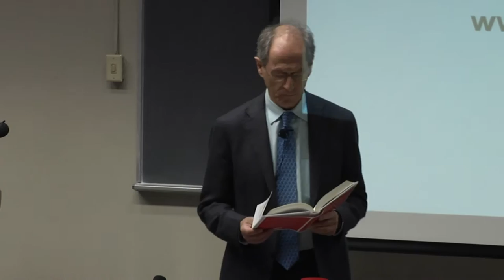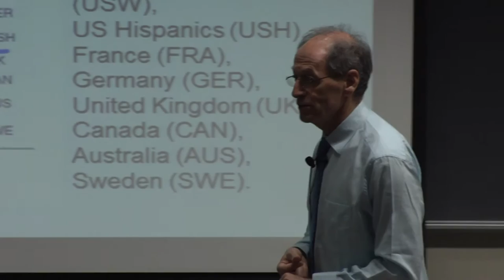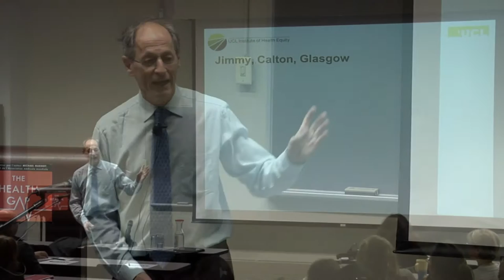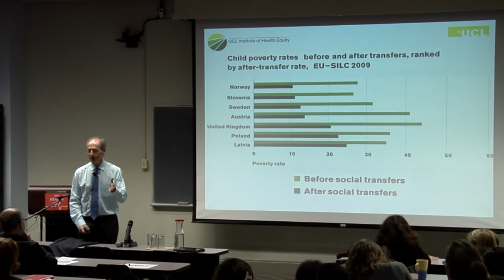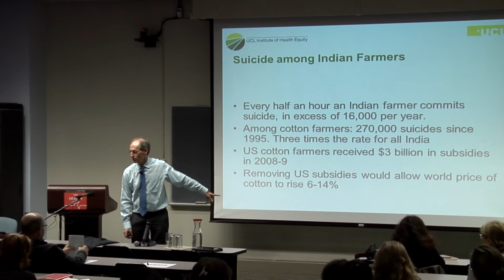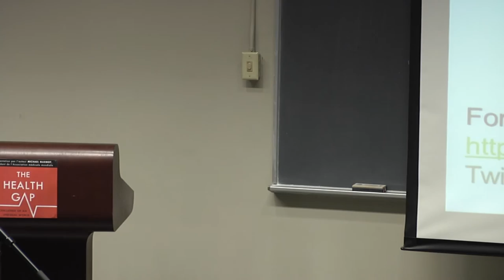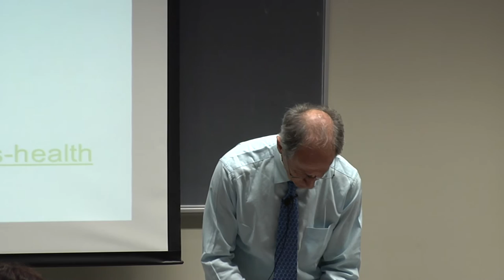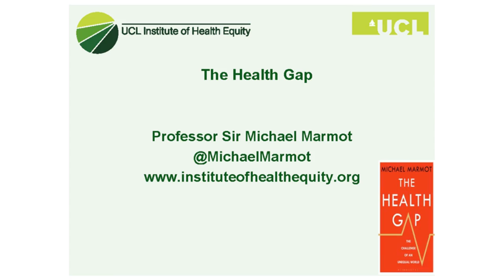GCPB - Michael Marmot: The Health Gap - The Challenge of an Unequal World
"Les Grands conférences Paul-Bernard"

Conférence et période de questions / Lecture and questions period

Michael Marmot, researcher, author and President of the World Medical Association

"The Health Gap - The Challenge of an Unequal World"

présenté par / presented by le Centre de recherche Léa-Roback

Location: Direction de santé publique de Montréal, Amphithéâtre du Pavillon Lafontaine, 1301, rue Sherbrooke Est, Montréal

Le message est clair : l'injustice sociale est la principale cause de décès à travers le monde. À Montréal, comme partout ailleurs, les personnes vivant dans les quartiers pauvres vivent moins longtemps que celles des quartiers riches. Et ce n’est pas qu’une question d’argent. La place que vous occupez dans l’échelle sociale a une influence directe sur votre état de santé. Ce qui importe, c’est le contrôle que vous avez sur votre vie et la possibilité que vous avez de vivre une vie qui corresponde à vos valeurs.

La santé ne peut être fonction des comportements que vous adoptez à la seule condition de vivre dans une société qui vous permet de faire les choix qui sont favorables à la santé. Des pays comme le Chili, le Costa Rica ou Cuba, qui peuvent compter sur des services de garde éducatifs ou sur l’excellence des résultats scolaires des élèves au secondaire, peuvent se targuer d’avoir une espérance de vie chez les hommes égale ou supérieure à celle des États-Unis et ce, avec une fraction de son PIB.

Selon Michael Marmot, il importe d’aller au-delà du discours traditionnel qui mesure le progrès social en termes de croissance économique. Nous devons penser la santé autrement et pour cela, il faut penser nos sociétés autrement. En misant sur la justice sociale, on s’assure que tous puissent vivre plus longtemps et en meilleure santé.

Bien sûr les traitements sont indispensables lorsque vous êtes malade. Cependant, la santé est une question trop importante pour être laissée entre les seules mains des médecins.

Un discours inspirant au moment où on s’inquiète des coûts de nos systèmes de soins.